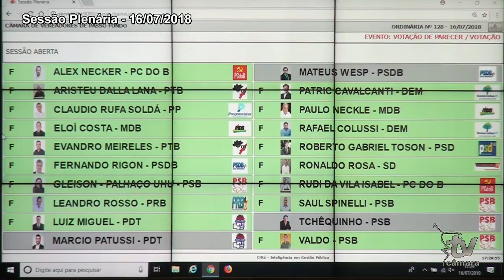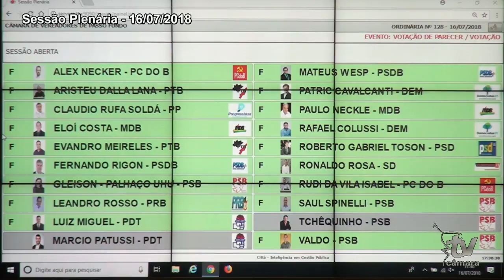SESSÃO PLENÁRIA 16 07 18